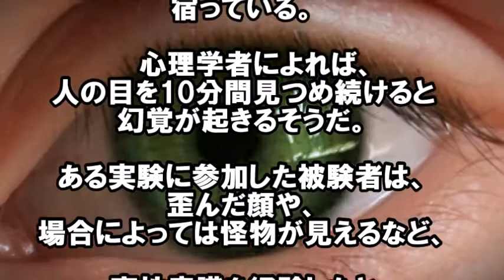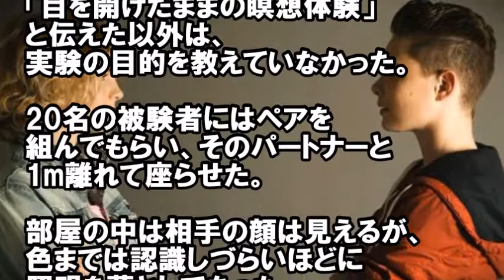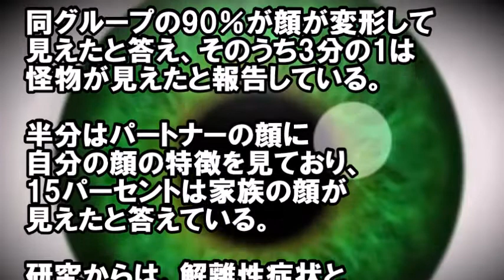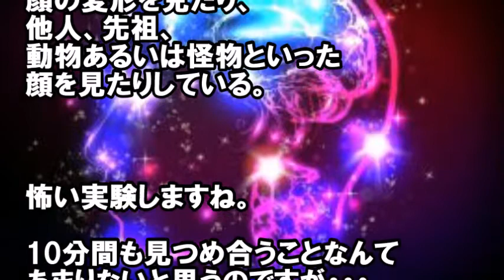【衝撃】他人の瞳を10分見つめると…？ 絶対やってはいけない危険な事！嘘のようだけど本当の話⁉【閲覧注意】【実録】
心理学者によれば、人の目を10分間見つめ続けると幻覚が起きるそうだ。
ある実験に参加した被験者は、歪んだ顔や、場合によっては怪物が見えるなど、変性意識を経験したと報告している。
被験者全員が実験中に体験した出来事に関する質問票に回答した。質問の一つはパートナーの顔に見えたもので、他方は周囲の環境からの乖離感についてだった。

関連動画
【驚愕】よく見なくてもとんでもない！ファンキー加藤が不倫で妊娠…相手はアンタッチャブル柴田の嫁で子供も産む予定！

【閲覧注意】他人の瞳を10分見つめると・・・絶対やってはいけない危険な事！嘘のような本当の話・・・【衝撃】

他人の瞳を10分見つめると"ドラッグ使用時"と同じ現象になるらしい!?【たいぽん】

【閲覧注意】オロナインパックに手を出さないで！ 絶対やってはいけない危険なこと！手を出した結果がヤバイ・・・